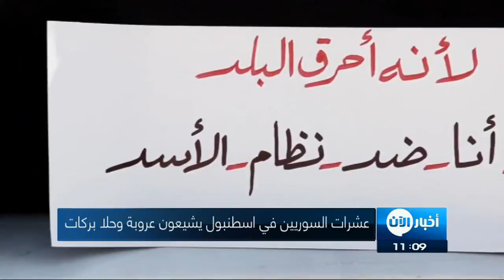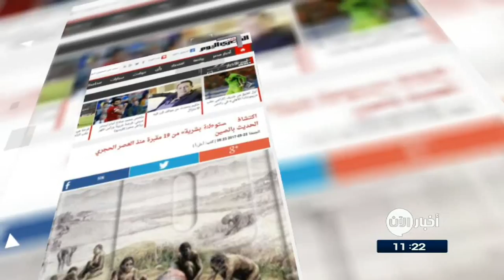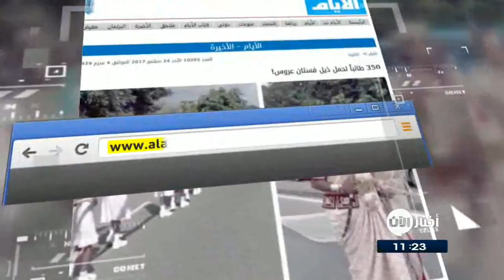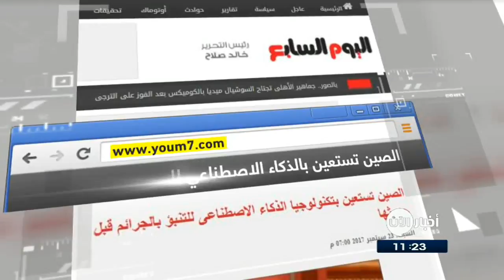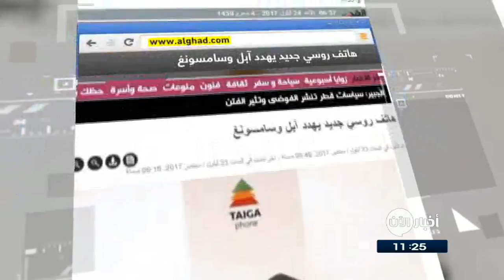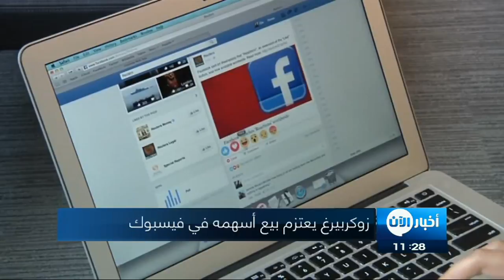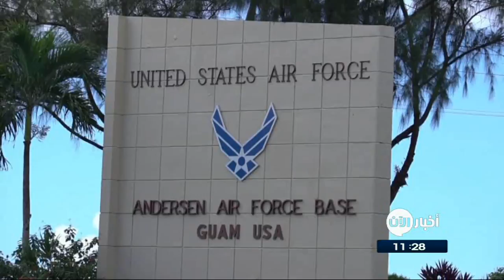24-9-2017 | قافلة مساعدات أممية تدخل الغوطة_الشرقية.. وعناوين أخرى في أخبار اليوم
شاهد آيضا:
قيادي بعثي يفضح تاريخ آل الأسد!؟
أبرز العناوين:
- مقاتلات امريكية تحلق في المجال الجوي لـ
- كوريا الشمالية : وصول صواريخنا لأمريكا "أمر حتمي"
- ترامب: إيران تتعاون في المجال النووي مع كوريا الشمالية
- داعش سرق معدات حقل كونيكو النفطي وفخخه قبل انسحابه
- مقتل جندي فرنسي على الحدود بين العراق و
- قافلة مساعدات أممية تدخل
- عشرات السوريين في اسطنبول يشيعون عروبة وحلا بركات
- قوات عراقية تستعيد السيطرة على قرى في
- العراق يطلب دعم الامم_المتحدة لانشاء مفاعل نووي
- عملية للجيش العراقي في صلاح الدين
- علماء يحذرون من انتشار سوبر ملاريا في جنوب شرق
- الفواكه والخضروات الملونة تقي من
- مالك فيسبوك يقرر بيع أسهمه